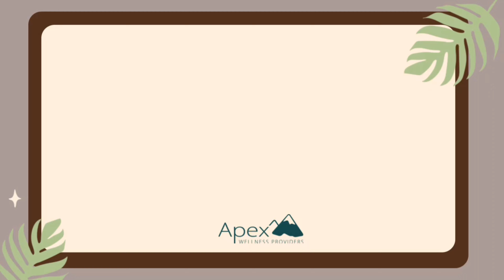Basic Crunch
This video is to help patients learn how to do a basic crunch.
Apex Wellness Providers have made these videos to help our patients execute prescribed exercises correctly.  If you would like to learn from them as well we welcome you.  Just be wise and follow the disclaimer here in the description.

This Video Content has been made available for informational and educational purposes only.  The Video Content is not intended to be a substitute for professional medical advice, diagnosis, or treatment. Always seek the advice of your qualified health provider with any questions you may have regarding a medical condition.